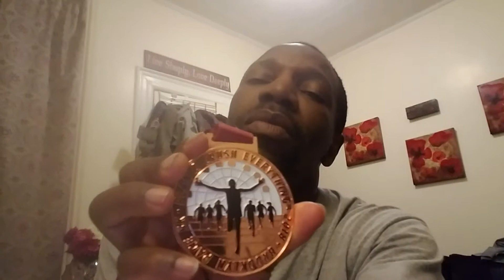Recap the month of April.